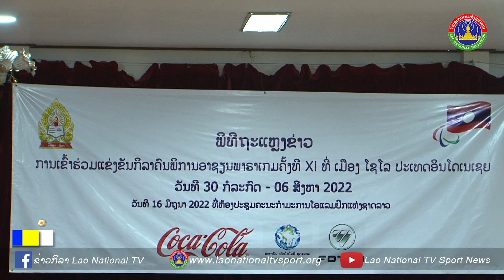ສປປ ລາວ ກຽມສົ່ງ 6 ປະເພດກິລາ ຄົນພິການລາວ ເຂົ້າຮ່ວມງານກິລາຄົນພິການ ອາຊຽນ ຄັ້ງທີ 11 ທີ່ປະເທດອິນໂດເນເຊຍ